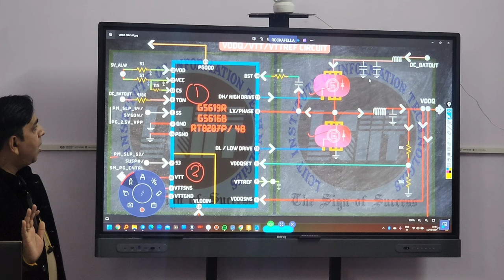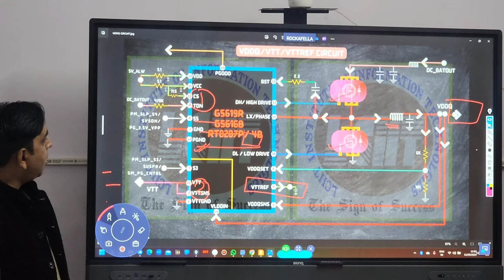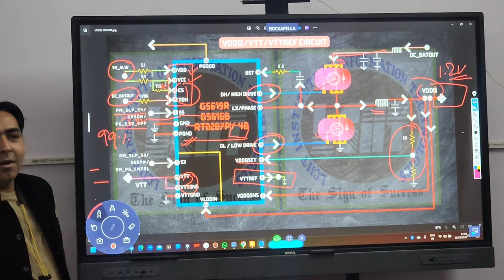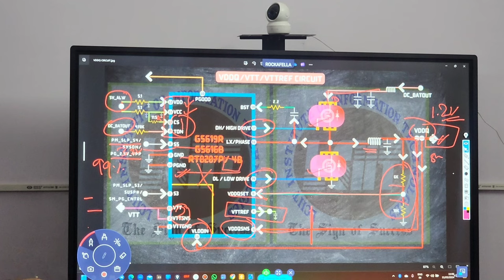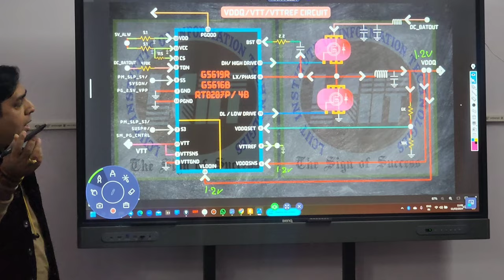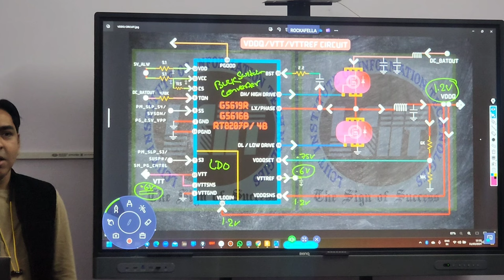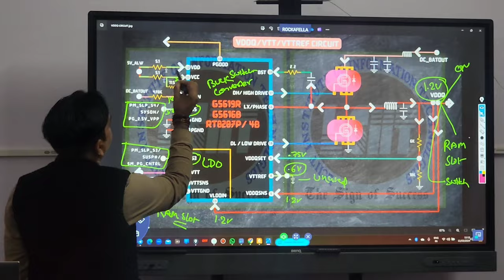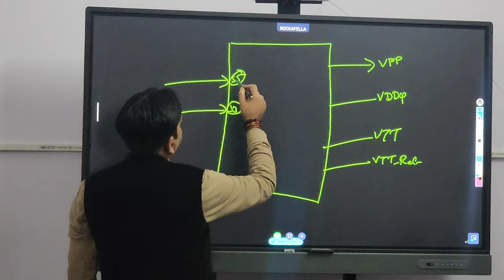Latest Generation Laptop Motherboard DDR Power VDDQ Circuit Explanation in Hindi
LCIIT - Laptop Chip Level Repair Training and Service Center in Shastri Nagar New Delhi -110052.
Laptop Repairing Course Help Line Link